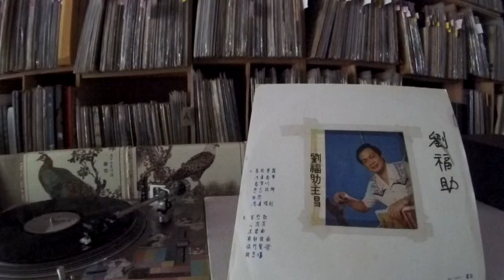劉福助 Liu Fu Zhu -- a1 春花夢露